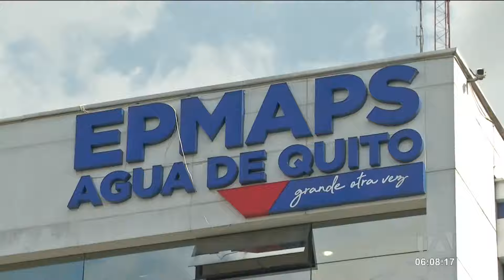Más de 100 barrios en Quito enfrentan cortes de agua en medio de la crisis energética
Más de 100 barrios de la capital enfrentan cortes de agua en medio de la crisis energética. Según la Empresa Pública Metropolitana de Agua Potable, la mayoría de las zonas afectadas están ubicadas en áreas altas. Por: Mishell Villacís